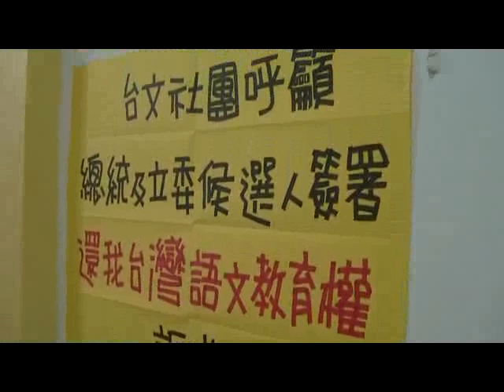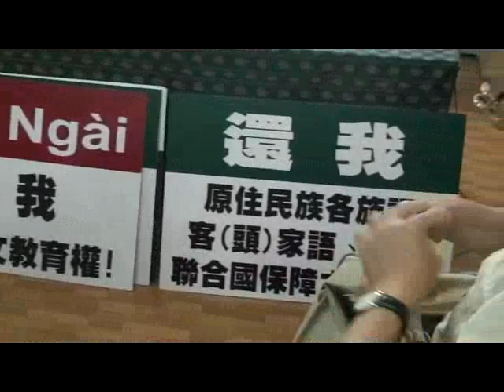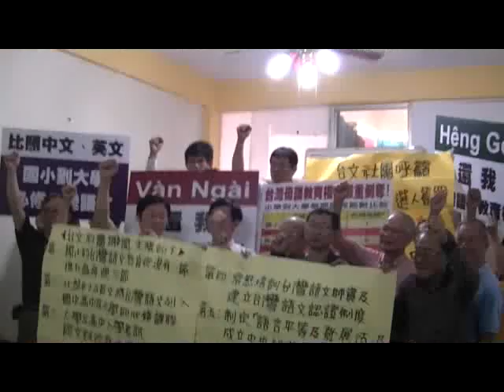本土社團呼籲總統kap立委參選人簽署「還我母語教育權」訴求